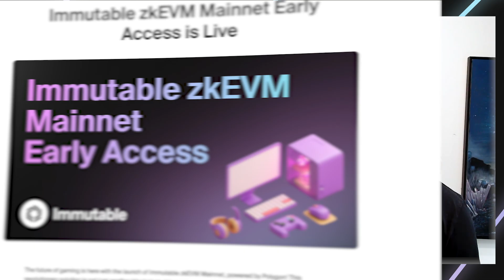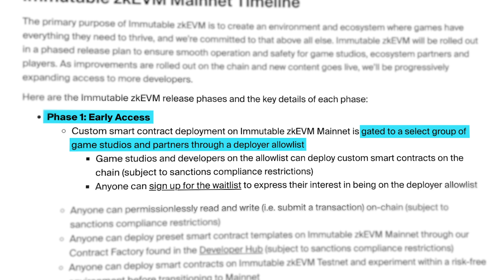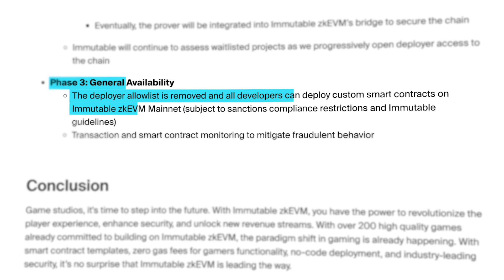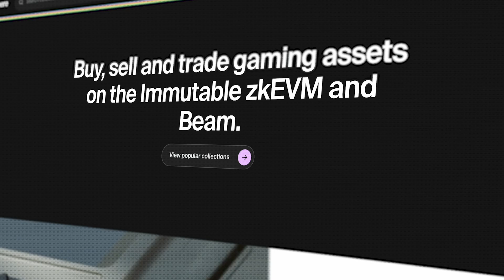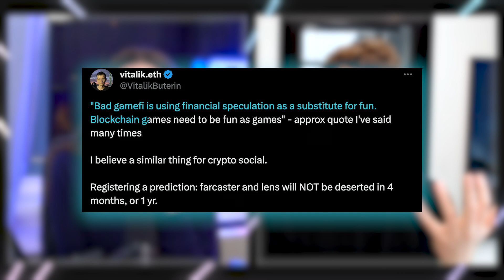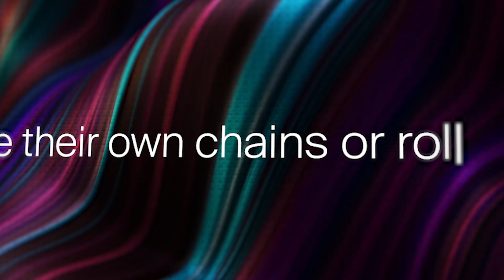zkEVM Phase 1 & the Biggest Month for Partnerships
Robbie Ferguson, Co-Founder and President of Immutable, chats to Carly Reilly (The Carly P Reilly Show) about the latest happenings at Immutable

Chapter Markers:
0:00 Intro / Announcements
0:30 Immutable zkEVM Mainnet Early Access Launch
2:37 Passport Launch Follow-Up
5:09 New Immutable Partnerships
9:29 Current Immutable Ecosystem
12:13 Community Questions
12:19 @Anon274's Question
12:40 @Rhino's Question